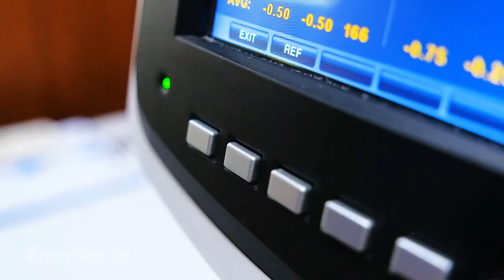Check in cửa hàng Mắt Kính Việt - Nhật | Quốc Lộ 14, Tân Bình, Đồng Xoài, Bình Phước